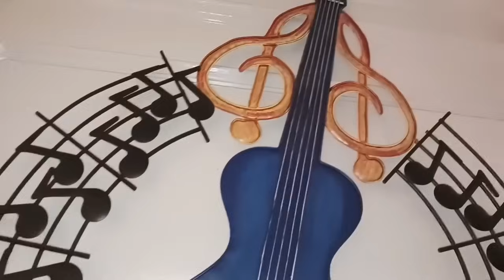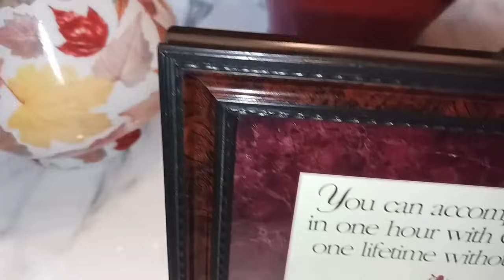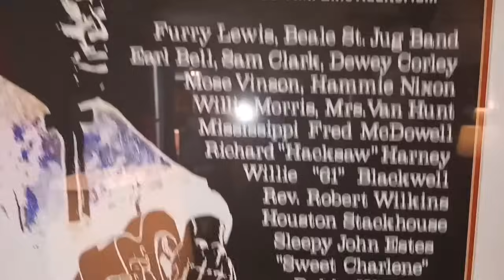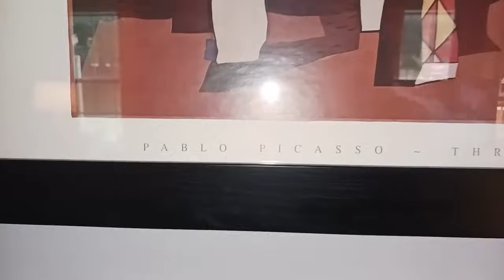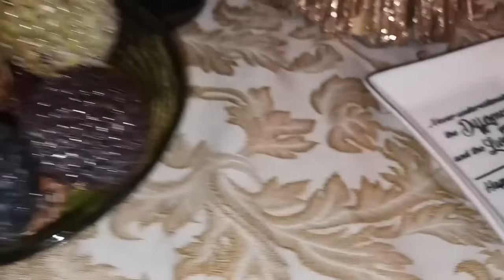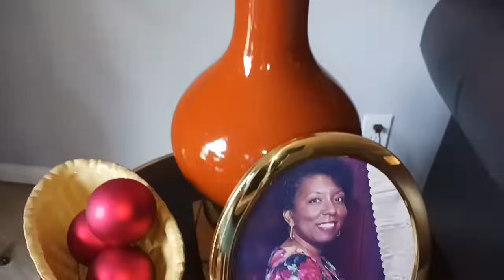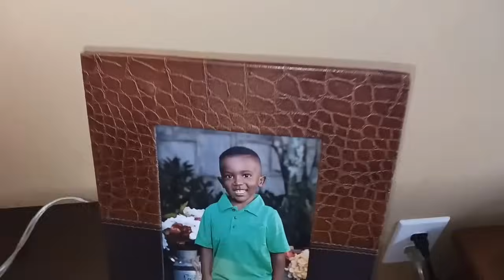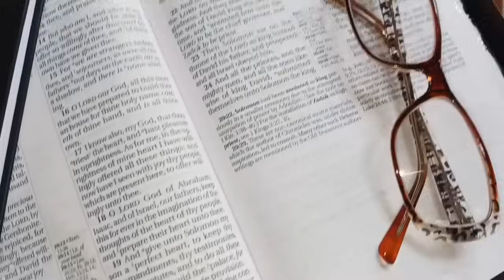UPDATED HOUSE TOUR! HOW I DECORATE MY HOUSE WITH EVERTHING THRIFTED!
Come along on this updated tour to see how I decorate my home on a dime. Everything you will see was obtained by way of thrifting!